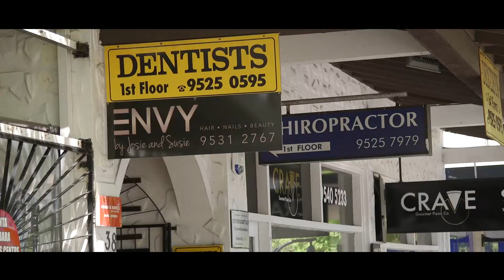Unit 5/87 Yathong Road, Caringbah - Highland Property Agents - The Sutherland Shire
Stunningly renovated to the highest of standards and offering low-maintenance, single level living, this beautiful home is positioned in a highly desired location and offers complete privacy.

- Privately nestled at the rear of an immaculately maintained complex
- All bedrooms complete with built-in robes, main with ensuite & walk-in robe
- Open plan living, dining & kitchen area enhanced by an abundance of light
- Stunning gourmet kitchen with stainless steel appliances & breakfast bar
- Low, stair-free layout with air-conditioning & plenty of storage throughout
- Huge sunny wraparound courtyard complete with undercover barbecue area
- Generously proportioned lock-up garage with drive through access to yard
- Moments to local schools, shops, transport & Cronulla's famous beaches